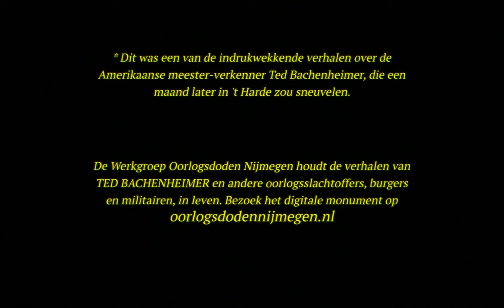Amerikaanse meester-verkenner Ted Bachenheimer | Werkgroep Oorlogsdoden Nijmegen - Mackenzie Fincham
Nijmegen werd zwaar getroffen in de Tweede Wereldoorlog: ruim 2200 burgerslachtoffers telde de stad en nog minstens 1500 militaire oorlogsdoden. Kille getallen, die indruk maken maar ons nauwelijks emotioneel raken. Het digitale monument op oorlogsdodennijmegen.nl doet dat des te meer. In een enorme database verzamelde een tiental vrijwilligers de verhalen van al die mensen die tussen 1940 en 1945 in Nijmegen woonden/werkten/verbleven of begraven werden, maar de bevrijding niet hebben mogen meemaken. Een van die verhalen werd in beeld gebracht door animator Mackenzie Fincham.

Deze animatie werd gemaakt in het kader van Ongekend Nijmegen. Kijk voor meer informatie over Ongekend op